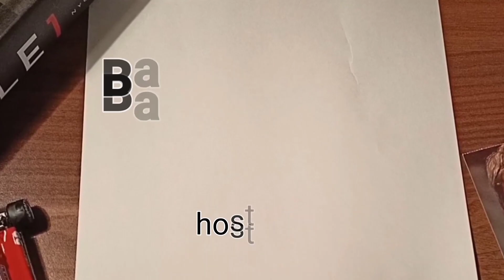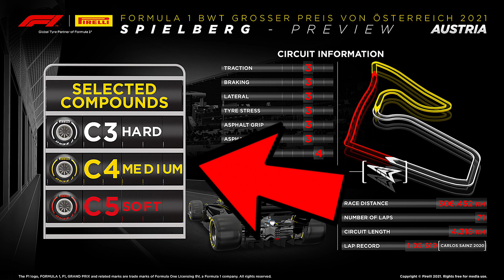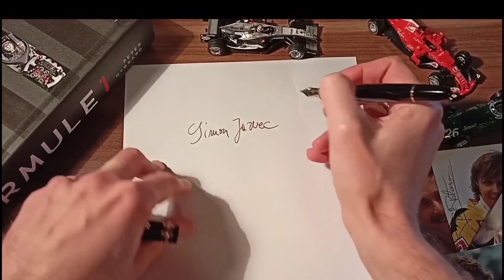VN Avstrije 2021: Uvod